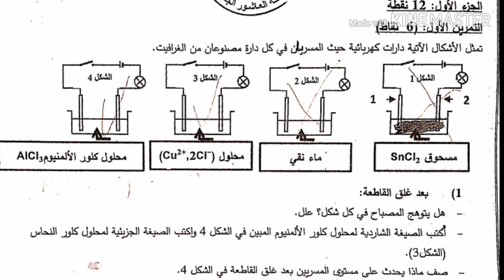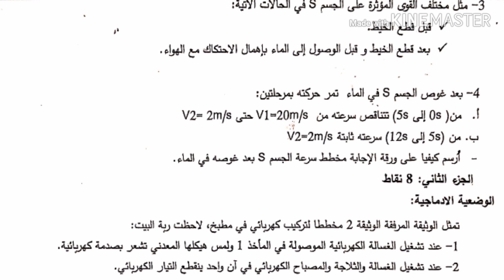اختبار الفصل الثاني في الفيزياء للسنة الرابعة متوسط.